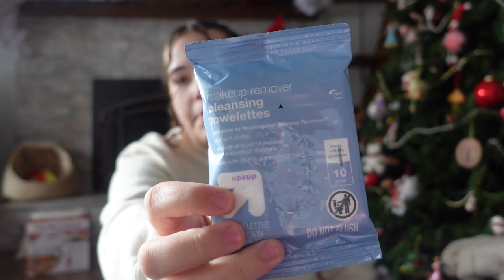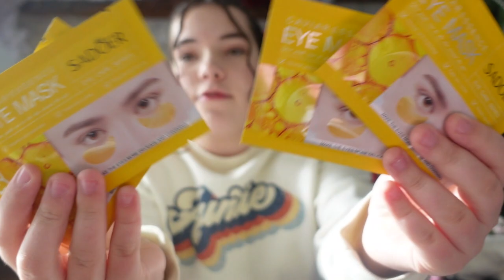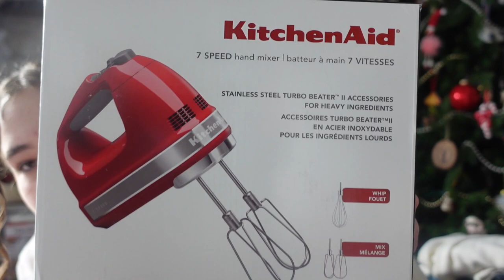Christmas HAUL | Vlogmas day 27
I hope you all enjoy this christmas vlog, once again I am very greatful for  everything I have.

0:00 intro
0:36 stocking
3:06 beauty things
5:13 random assorted things
10:48 outro